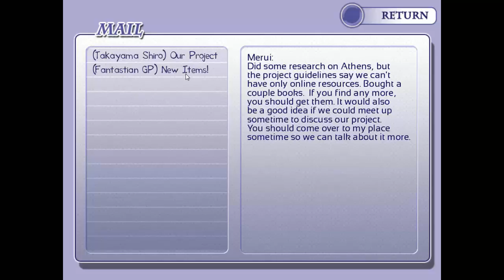Let's Play - RE: Alistair ++Travis Route [Episode 7] Who Is Alistair?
RE: Alistair ++ Description:
Merui Loves Games Especially Her Favorite MMORPG, Rivenwell Online.
Merui Also Has A  Very Short Temper So When Some Jerk Named Alistair Steals Her Precious Gem.
She's Determined To Exact Revenge On Him.
Unfortunately, She Has No Idea Who He Is In Real Life. But Hey, That's Never Stooped Anyone Right?
Take Control Of Merui And Make New Friends Balance School Work And Fun And Find The Culprit.
And Maybe Even Discover A New Romance. You Wont Regret To Watch It And You Will Love To Play It.

GENRE: Indie, Funny, Romance, Visual Novel, Dating Sim